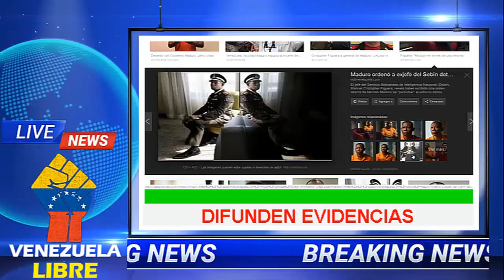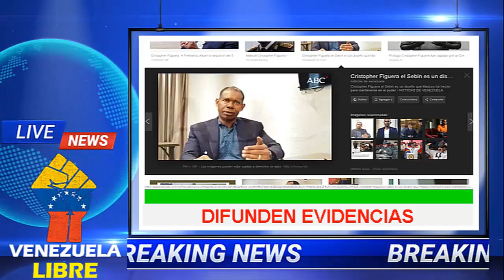💥 Noticias de Venezuela 🚨 Mas evidencias para meter a Maduro a la cárcel 🔥 02 Agosto 2019